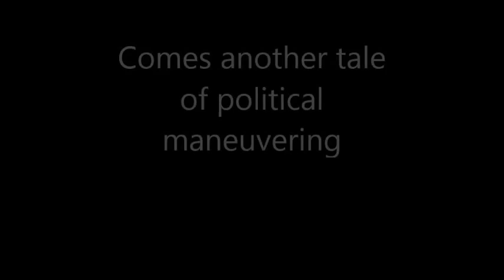BEACHES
Political Satire